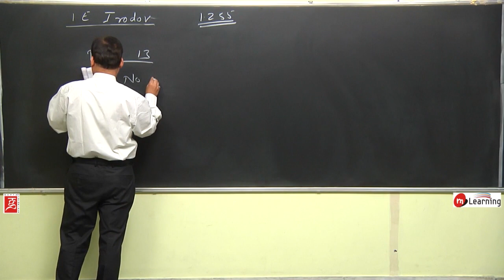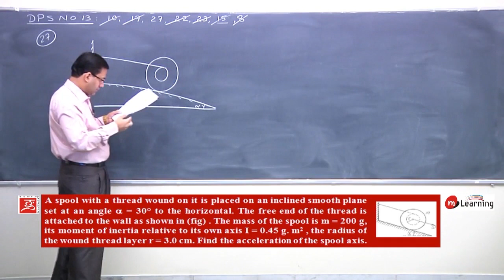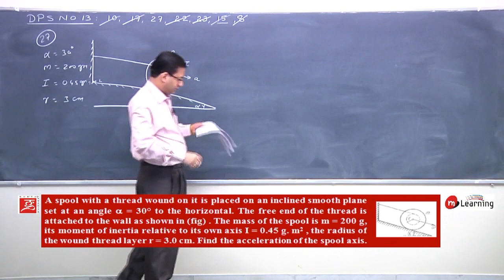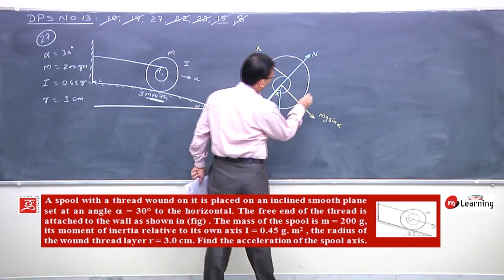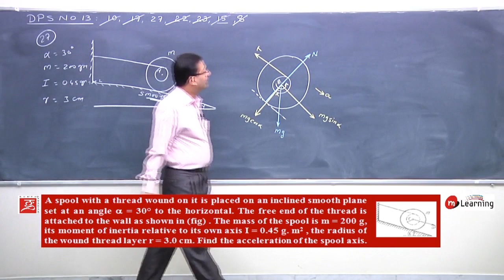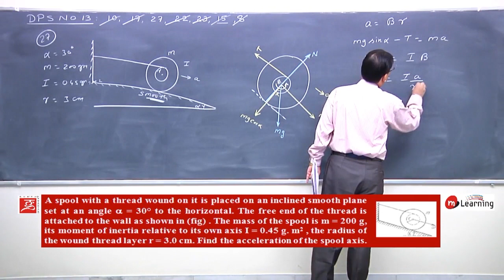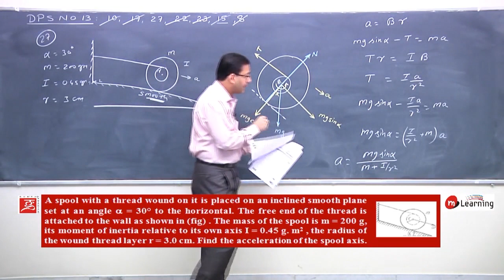Revision of Physics in Thirty Days For IIT JEE Advance - 2019 PROBLEM NO. - 1.255